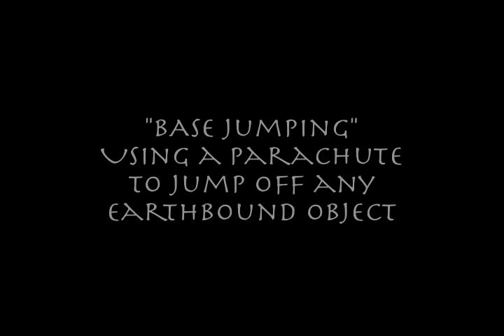Learning to Fly, Trailer - Chris McNamara BASE Jumping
'Learning To Fly' follows Chris McNamara through his breathtaking first year as a BASE jumper.

Starting as a novice on a bridge in Idaho and ending with one of the world's largest jumps off the Eiger, this short documentary captures the essence of an unbelievable sport and the unique character of one of its rising stars.